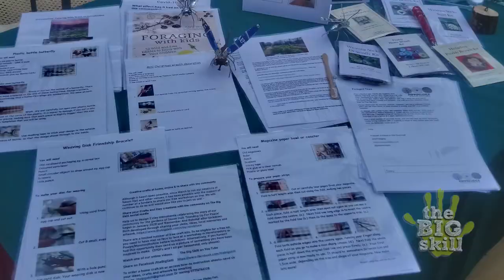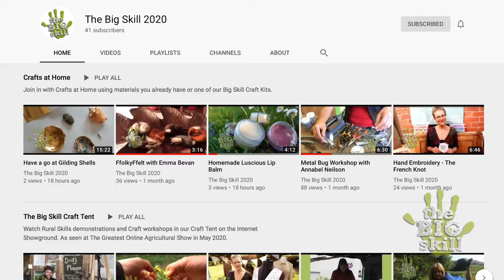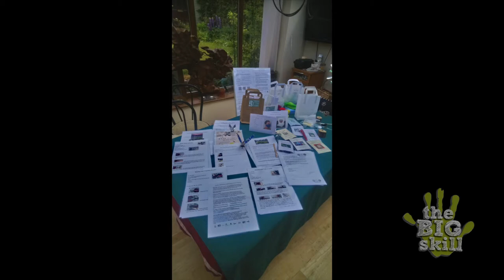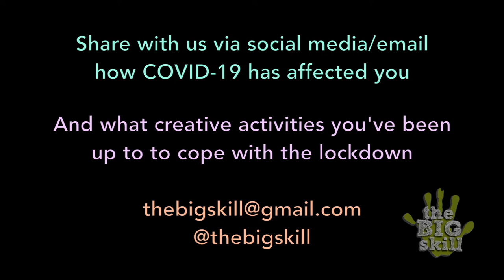Remember and Rebuild with The Big Skill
Follow six of our Big Skill craft practitioners as they reveal how they have weathered lockdown on the Welsh Borders. Preview some of our Crafts at Home kits, plus learn how to get your kit delivered to your door.

Handy Shortcuts:
0:00    How has lockdown affected us?
9:00    Introducing The Big Skill Crafts at Home kits
15:01 Join in with our 'Remember and Rebuild' project
16:31  How to get your choice of  'Crafts at Home' Kit

Music 'Take Flight' by Amy Wassell